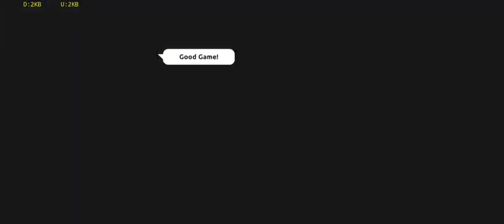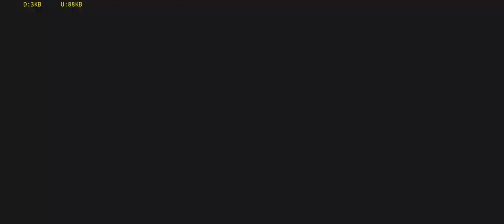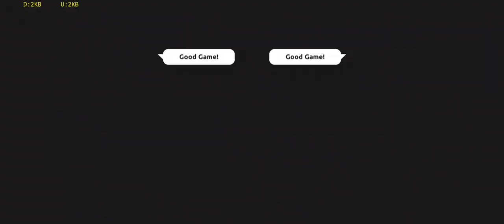Shadow Fight Arena - Campers Free Gameplay Part 2 | PVP Battle vs Good Players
Keep Supporting.